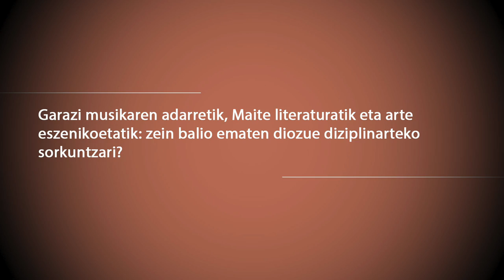Eusko Ikaskuntzako Solasaldiak: Maite Aizpurua / Garazi Navas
Maite Aizpurua / Garazi Navas: Eusko Ikaskuntza-LABORAL Kutxa Gazte Saria 2024

Adarbakarra eta soinujolea da Eusko Ikaskuntza-LABORAL Kutxa Gazte Saria 2024ko proiektu irabazlearen izenburua. 2019az geroztik, 35 urtetik beherako gazteek Humanitate, Kultura, Arte edo Gizarte Zientzien arloan sormen- edo ikerketa-lanak egitea babesten du sari honek.

Maite Aizpurua eta Garazi Navas egileek euskal kulturaren irudimenean, mitologian eta erreferentzietan ikertzea proposatzen dute, ikuspegi queer-feminista eta garaikidean oinarrituta, performance baten bidez. Bertan, musika, literatura eta antzerkia uztartuz, euskal kulturaren elementu tradizionalak eguneratuko baitituzte. Umorea eta poesia baliatuz, eta diziplina arteko tresnak erabiliz, Adarbakarra eta soinujolea lanak gaur egungo euskal topikoei buruz esperimentatzen du, gogoeta eta begirada berriak ikusaraziz.
Adarbakarra eta soinujolea es el título del proyecto ganador del Eusko Ikaskuntza-LABORAL Kutxa Gazte Saria 2024, premio que desde 2019 respalda la realización de obras creativas o de investigación por parte de jóvenes menores de 35 años en las áreas de Humanidades, Cultura, Artes o Ciencias Sociales.

Sus autoras, Maite Aizpurua y Garazi Navas, se proponen investigar en el imaginario, la mitología y las referencias culturales vascas desde una perspectiva queer-feminista y contemporánea a través de una performance en la que, combinando música, literatura y teatro, actualizarán los elementos tradicionales de la cultura vasca. Sirviéndose del humor y la poesía, y haciendo uso de herramientas interdisciplinares, Adarbakarra eta soinujolea experimentará sobre los tópicos vascos en la actualidad dando visibilidad a nuevas reflexiones y miradas.